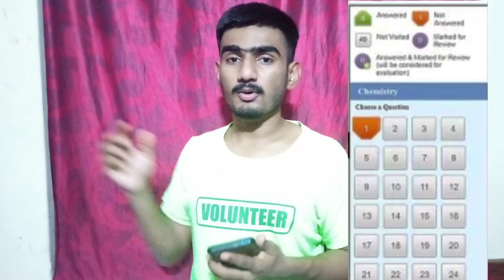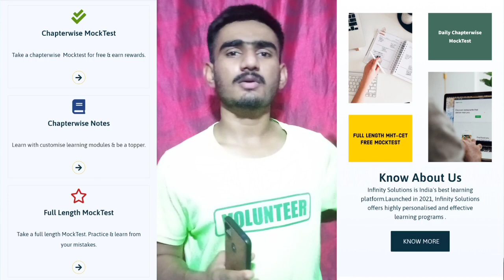MHT-CET 2021 | Computer Based Test MHTCET Online Exam 2021 | mht cet online exam kaise hota hai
MHT-CET Online Exam 2021 Interaction || mht cet online exam kaise hota hai ||online exam||MHT-CET|

💫 Hey!! I'm Pushkar Sonawane bsc (Ag) Student at 👨🏻‍🎓 MPKV RAHURI, I started my youtube🎯 channel to share helpful and educational 🌍videos related to mhtcet entrance exam.

• collaboration with infinity solution

mhtcetquestion paper
mhtcet question paper 2021
pblockmht cet pyq
p blockmht cet
mht cetpaper solving
mhtcetphysics lecture 2021
mhtcetpreviousyearpaperswithsolutions
mht cet pyq
mhtcetpreparation2021
mhtcetpreparation
mhtcetonlineexamkaise hota hai
mhtcet one shot
mhtcetonlineform 2021
mht cet topper interview
mht cet 2021 form filling date

cet full information
mhtcet information
mh cet 2021 information
mhtcet complete information
Online exam
Cet online exam
how is online exam
online exam details
mht cet 2021  online application
mht-cet 2021  online exam
Online test instruction
mht cet 2021 online form kaise bhare
Online study